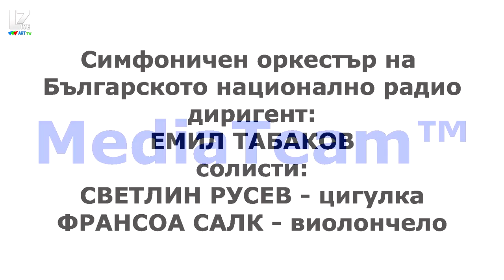Svetlin Roussev & Francois Salque with BNR Symphony Orchestra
"MARCH MUSIC DAYS" 2013
BULGARIAN NATIONAL RADIO SYMPHONY ORCHESTRA
Conductor - ЕМIL TABAKOV
Soloists:
SVETLIN ROUSSEV violin
FRANCOIS SALQUE cello